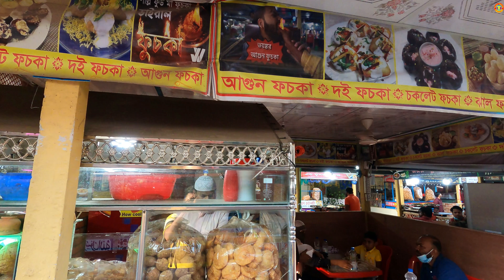Man Special Raj kachori Wala | Selling Mouthwatering Tasty Food kachori | Bd Street food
Location: Palli Food Village,  Palli Vidyut Bus Stand, Saver, Dhaka, Bangladesh, South Asia.